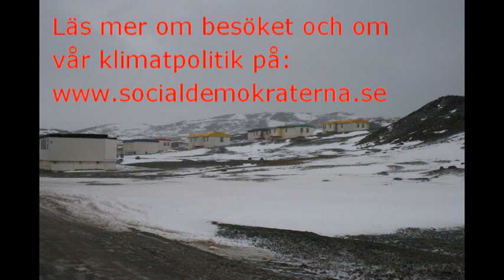Mona Sahlin besöker Antarktis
Mona Sahlin besökte Eduardo Frei basen på Antarktis för att tillsammans med forskare och SIs klimatgrupp studera avsmältningen på den Antarktiska halvön.